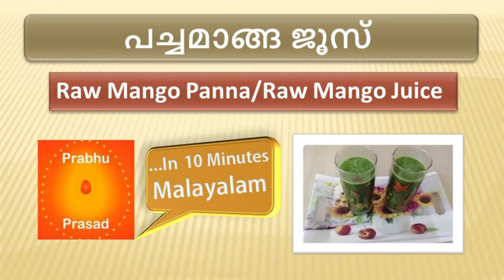പച്ചമാങ്ങ ജൂസ് | Raw Mango Juice। Malayalam…In 10 Minutes